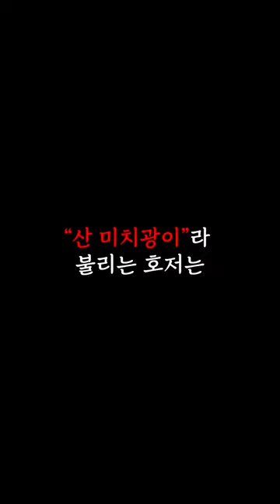벌꿀오소리vs산미치광이 (호저에대해서